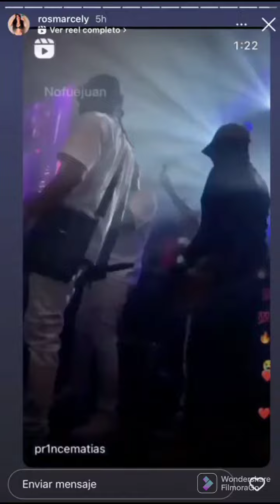ROCHY RD son pana falso en vivo